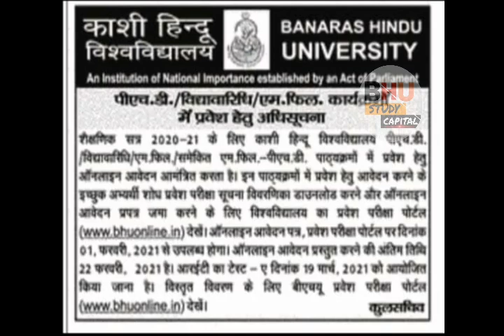BHU Breaking News Registration Form Ph.d. or M.Phil. Hurry Up 1 Feb. to 22 Feb. 2020-21 BHU Latest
2021 की तैयारी के लिए जुड़ें
2020 में टेस्ट सीरीज के साथ सर्वाधिक सफलता देने वाली संस्था BHU Study Capital

BHU के छात्रों द्वारा संचालित BHU STUDY CAPITAL के साथ जुड़े रहें👍 सफलता आपकी साथ हमारा

official BHU Study Capital Instagram  link👇🔗

BHU Update
BHU Cutoff
BHU news
bhu latest news
bhu latest update
bhu exam
bhu exam update
bhu entrance exam update
bhu entrance exam news
bhu exam study plan
chs exam date
bhu online offline counselling
bhu counselling notice
bhu open counselling portal
bhu official website notification
bhu online vs offline
bhu  repeated question
bhu ma msc counselling date
bhu call letter 2021
bhu ba call letter
bhu bsc call letter
bhu ug call letter
bhu uet call letter
bhu call letter
bhu ma latest news update
bhu llb latest news update
bhu revised answer key
bhu official final cutoff
bhu counselling process
bhu counselling documents requirement
bhu pg final cutoff
bhu ug final cutoff
bhu ba final cutoff
bhu bsc ag final cutoff

bhu mmv college
bhu vkm vcw ampgc
vasanta college